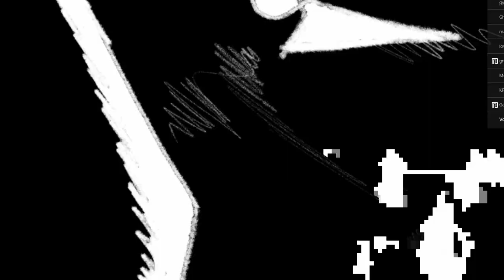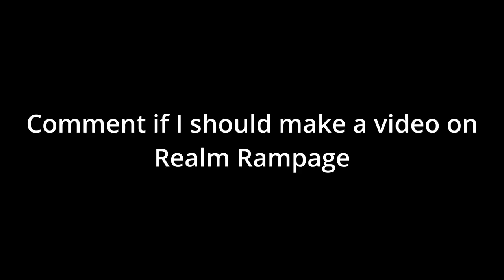THE NEW CRAB BOSS IS OP + 3 SUIRYU ULT MOVES | The Strongest Battlegrounds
1 month until kj 😐

Chemical Plant Act 2 - Sonic Mania
Silly Billy Instrumental - FNF Hit Single Real